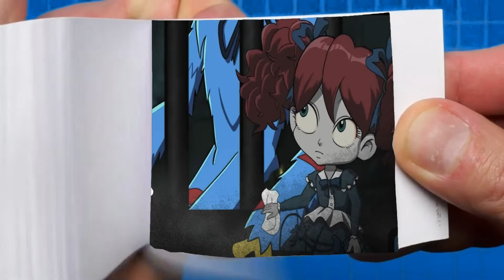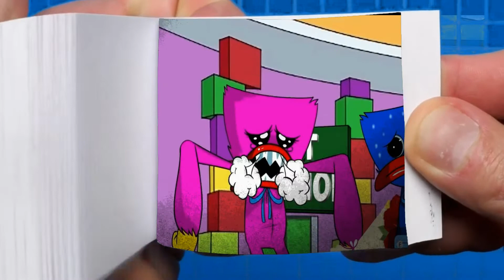HUGGY WUGGY'S - ORIGIN STORY Flip book | Poppy Playtime Flipbook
Credits: SamToons